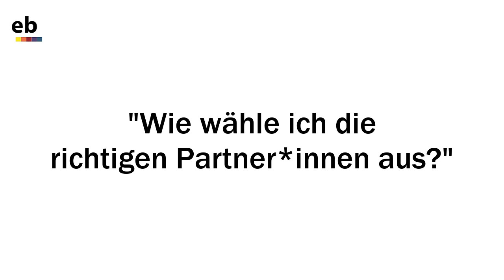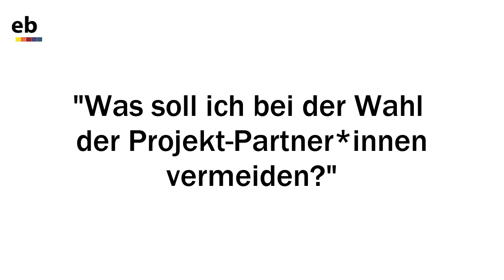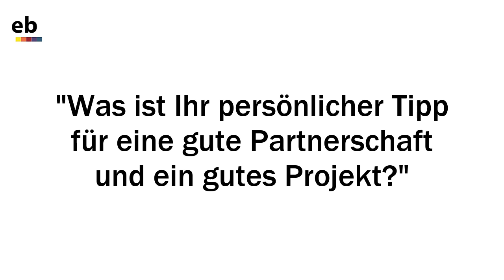EU-Förderung in der Erwachsenenbildung: Die richtigen Projektpartner*innen finden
Am Beispiel des Förderprogramms Erasmus+

Die Europäische Union vergibt über verschiedene sogenannte Aktionsprogramme Förderungen für Projekte und Netzwerke zu unterschiedlichen Themen. Darunter sind auch Förderungen für Bildungsvorhaben, die für Einrichtungen der Erwachsenenbildung von Bedeutung sind. Um die EU-Mittel auch abrufen zu können, müssen Anträge für die Projektfinanzierung gestellt werden und Projektpartner*innen gefunden werden. Doch worauf ist dabei zu achten?

Michael Sommer ist Projektentwickler bei der Akademie Klausenhof in Deutschland sowie EPALE-Botschafter. Er war jahrzehntelang Koordinator von Netzwerkprojekten mit dutzenden Partner*innen sowie Chefredakteur der Zeitschrift Erwachsenenbildung in Deutschland. Im Video gibt er am Beispiel des Förderprogramms Erasmus+ Tipps, wie man die richtigen Projektpartner*innen wählt, was dabei unbedingt zu vermeiden ist und worauf man bei der Projektpartnerschaft besonders Wert legen sollte.

00:11 Wie wähle ich die richtigen Projekt-Partner*innen aus?
02:59 Was muss ich unbedingt vermeiden?
03:59 Was ist Ihr persönlicher Tipp für eine gute Partnerschaft?